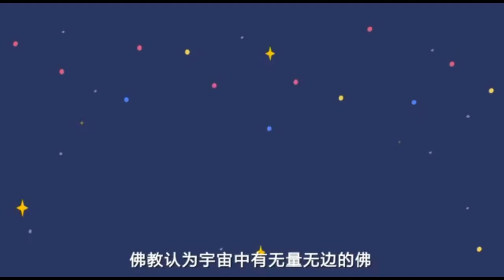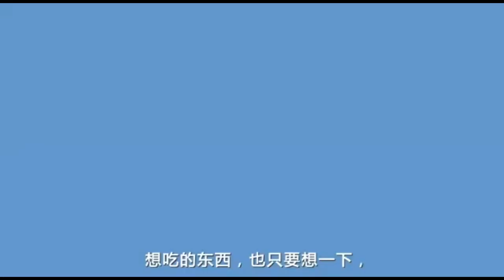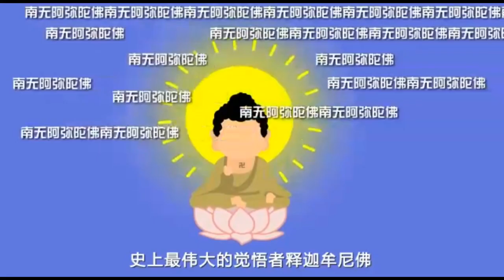三分鐘告訴您真實的阿彌陀佛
【淨土宗官方YouTube影音】